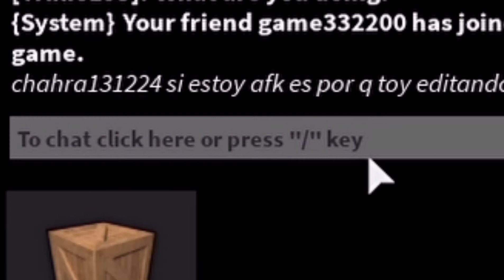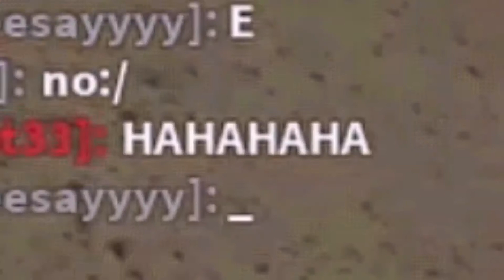Sheriff/Hero Wins Montage [MM2]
Open Me Please!

→Play Murder Mystery Here!

💖☆✧SOCIALS✧☆💖
→ My Roblox Profile: ozgerobloxx

💖☆✧QUESTIONS✧☆💖
→ Record:Windows+G
→ Edit:CapCut
→ Thumbnails:PicsArt

Make sure to leave a COMMENT for a 💕 (I always reply/heart comments at the start of every upload)
AND don't forget to TURN ON 🔔NOTIFICATIONS🔔 to receive messages about every new video I post!Bye Robians :)